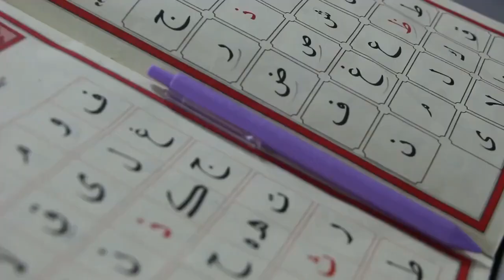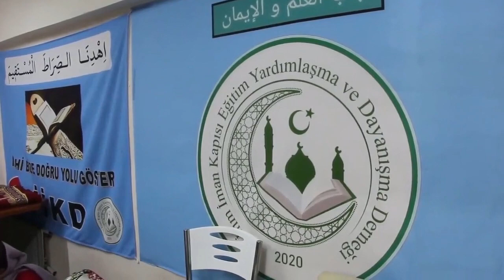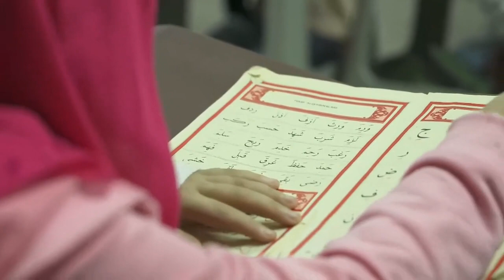اۉزبېک میراثی: تورکیه ده تعلیمدن محروم بۉلگن اوزبېک باله لری نینگ تقدیری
«اۉزبېک میراثی» افغانستان نینگ اۉزبېک و تورک تیللریده سۉزلشووچی تعلیمدن محروم بۉلگن تماشابینلراوچون مۉلجللنگن. برنامه یاش تماشا‌بینلرگه الهاملنتیرووچی حکایه‌لر، تاریخی حکایه‌لر و واقعه‌لر، نادر کتابلر و شخصی تجربه‌ همده انسانی حکایه‌لرنی تقدیم ایته دی.
 تعلیم و بحثلردن عبارت بۉلگن مخصوص یریم ساعتلیک دستور هفته‌ بۉیی افغانستان محلی وقت بیلن اېرته‌لب ساعت ۵ پیشین ساعت ۱۲:۳۰ توشدن کیین ساعت ۵:۳۰ شنبه و یکشنبه کېچ ساعت ۹:۳۰ شنبه و یکشنبه آقشام ساعت ۱۲ بی بی سی اۉزبېک ینگیلیکلر برنامه سی نینگ وقتلری جانلی توشدن کیین ساعت ۵:۳۰ تکرار ساعت ۹:۳۰ تماشا‌بینلر حاضرده بو کانالنی ستلایت آرقه‌لی کۉریشلری ممکن.
بی بی سی نیوز BBC news افغانستان کانالینی الياه۱(Al Yah 1 ) ستلایتیده تماشا‌ قیلینگ قۉشیمچه‌ معلومات اوچون اوشبو صفحه گه بارینگ